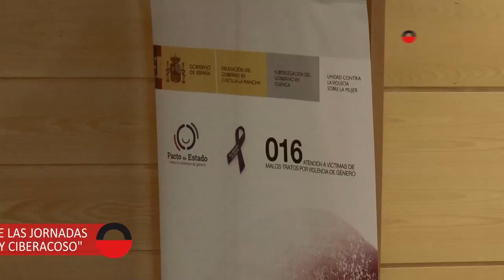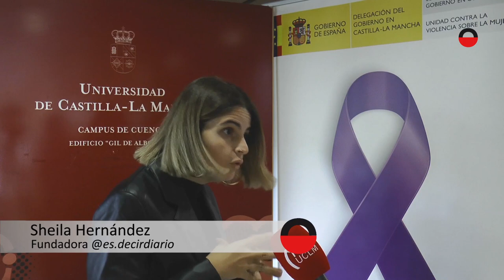Jornadas Ciberviolencia de Género y Ciberacoso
Un año más el campus de Cuenca acoge las Jornadas de Igualdad frente a la Violencia contra las Mujeres. Han acudido expertos en comunicación como la fundadora de @es.decirdiario o la socióloga Beatriz Bonete.